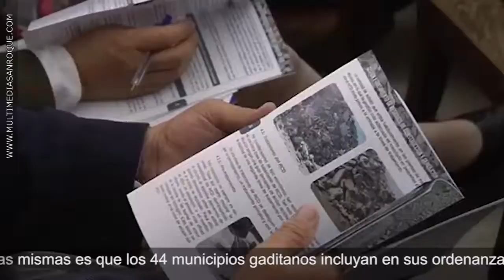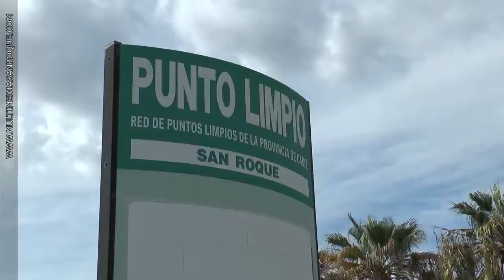VERTIDOS DE ESCOMBROS 8 NOVIEMBRE 2016